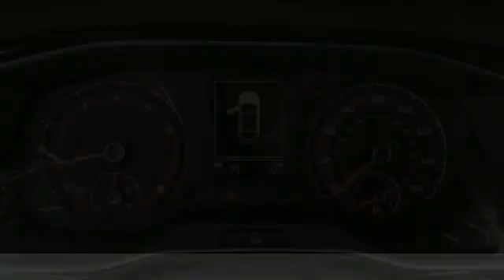2020 Volkswagen Jetta 1.4T SE FOR SALE in Corona, CA V9451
2020 Volkswagen Jetta 1.4T SE

CardinaleWay Volkswagen
2603 Wardlow Road